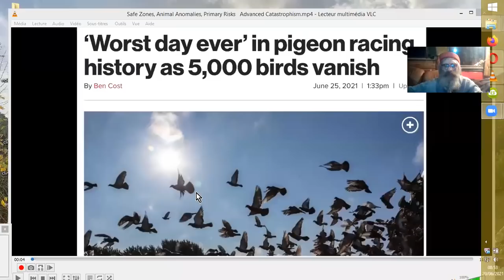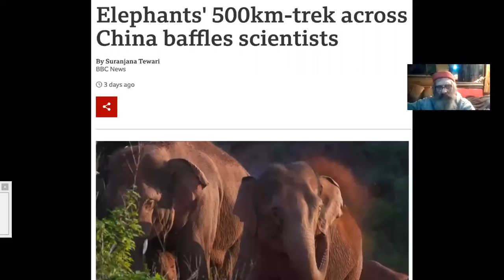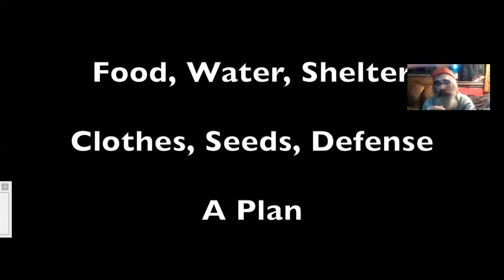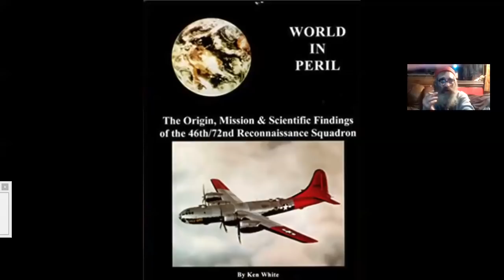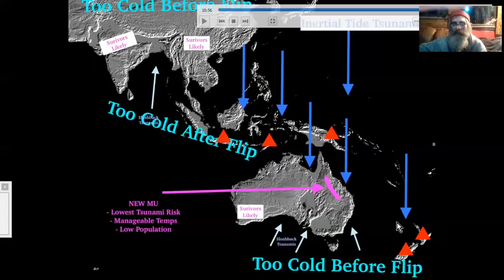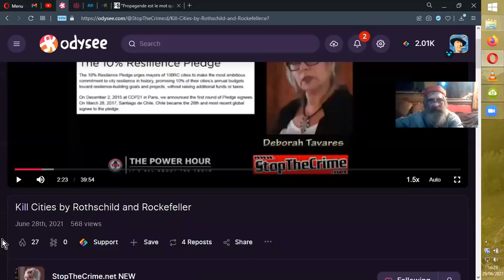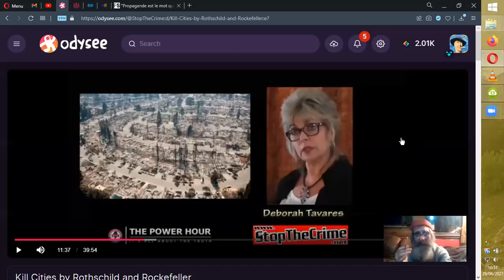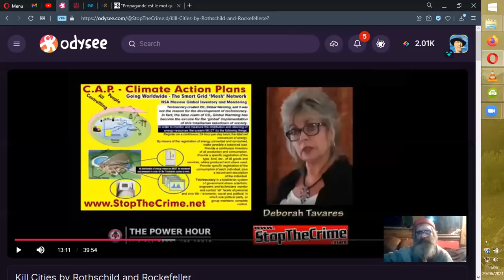GATAZDROPHISME AVANCÉ mais LUCIDE : Niveaux géologiques et politiques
Salut ! Je vais avoir du mal à finir cette vidéo sur une note guillerette. Mais c'est parce qu'il est des fois où il faut bien se rendre compte que la situation ne s'y prête pas vraiment.
Sources :
Safe Zones, Animal Anomalies, Primary Risks | Advanced Catastrophism
Suspicious0bservers
27 juin 2021

VILLES MEURTRIERES par Rotschild et Rockfeller (entre autres. ^^)
Kill Cities by Rothschild and Rockefeller